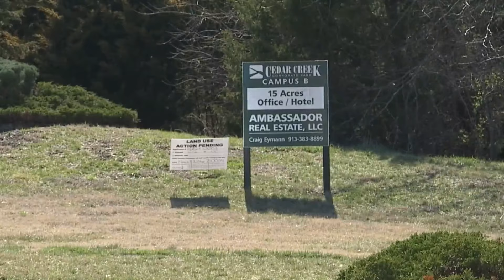Residents push back against Olathe apartment project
Olathe leaders will hear opinions on a proposal for the upscale Cedar Creek subdivision. Developers want to build apartments and mixed-use property in the development.